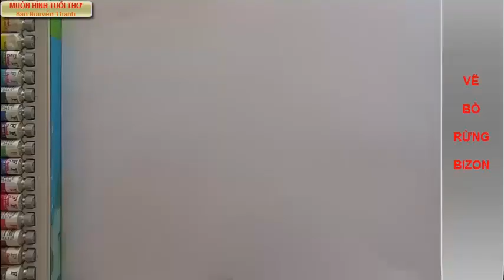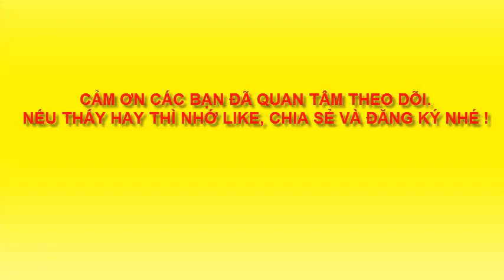VẼ BÒ TÓT - drawing tcol